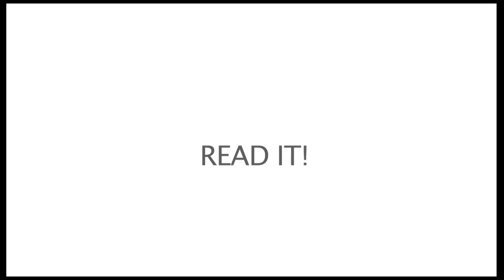Unbuttoning America by Ardis Cameron - A Book Review of by Susanne Sullivan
Burlington Public Library and Burlington Cable Access Television (BCAT) are teaming up to present READ IT! - a new video series featuring book reviews from Burlington Public Library. Tune in each week for a new review